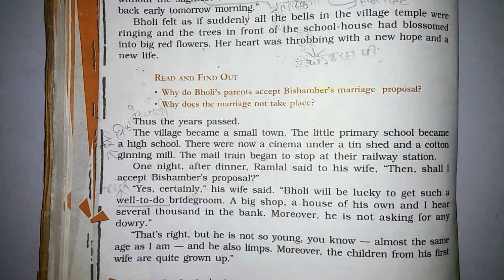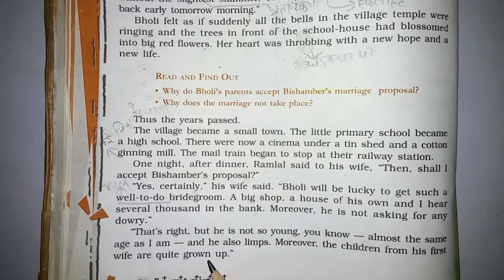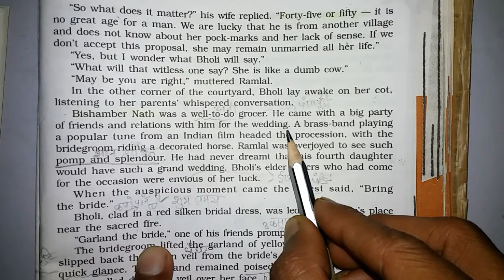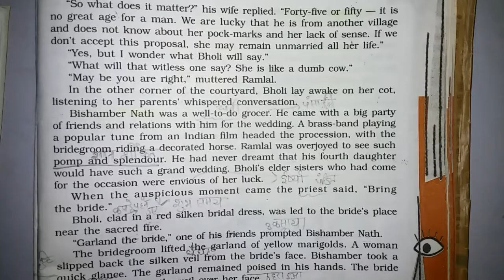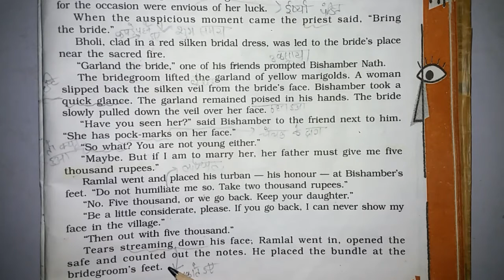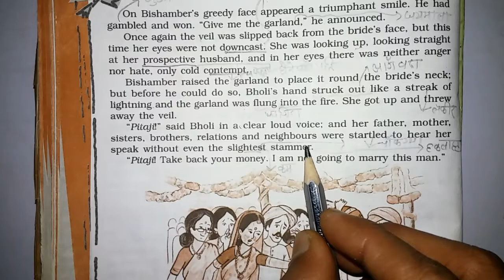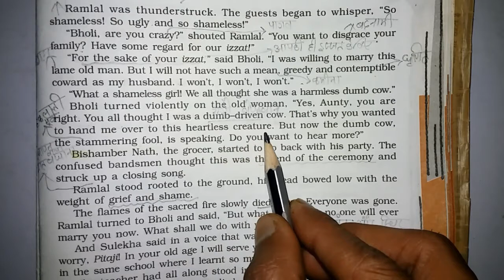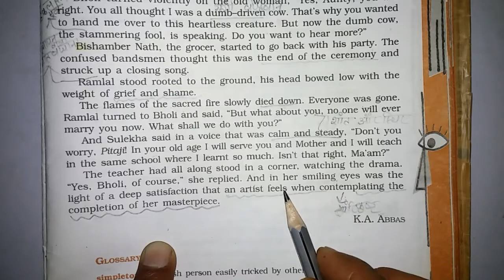Bholi (Part:-III) End (CLASS-10th CBSE ENG)वो भी हिन्दी Explanation के साथ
Bholi (By:-K.A.Abbas) (Part:-III) End (CLASS-10th CBSE ENG)वो भी हिन्दी Explanation के साथ